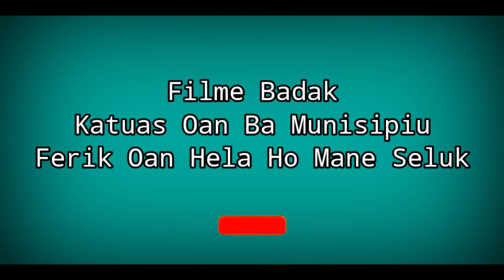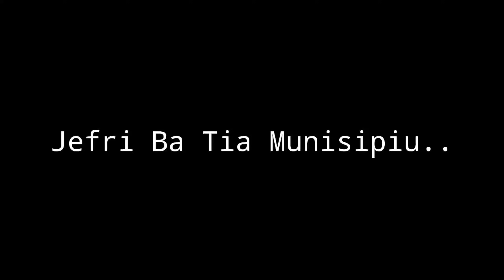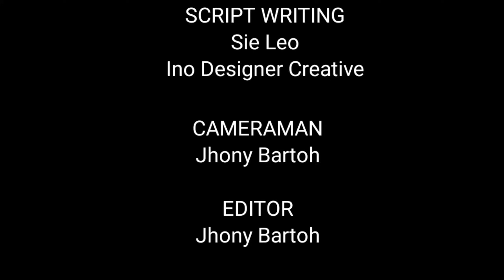Filme Badak Katuas Oan Ba Servisu Fen Ho Mane Seluk (Subtitle Indo)🇹🇱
Hy belun sira hotu asiste filme badak Katuas oan ba servisu Fen ho Mane Seluk ne'e sei iha nia kontinuasaun parte II nian tuir mai,Suporta chanel ne'e liu husi subscribe like no share atu nune filme parte II nian ita bot sira bele asiste nafatin. enjoy

Filme badak Filme Badak Katuas Oan Ba Servisu Fen Ho Mane Seluk (Subtitle Indo)🇹🇱 ne'e produs hare mos ba realidade ne'ebe mak akontese no foti historia real hodi transorma sai filme ne'e. No iha Filme Ne'e utiliza musik backsound husi A2L All About Life no Cani Anjos bele klik link iha okos.

Produksi Film: Jhony Bartoh
Sutradara: Sie Leo
Penulisan Naskah: Sie Leo
Operator Kamera : Sie Leo & Jhony Bartoh Editor : Jhony Bartoh Seni: Zelia Musik backsound : A2L All About Life (Hau mak sala)